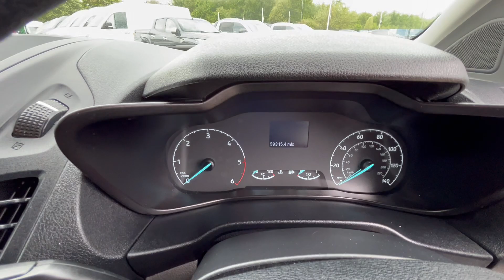Ford Transit Connect 1.5 210 EcoBlue L2 Euro 6 (s/s) 5dr